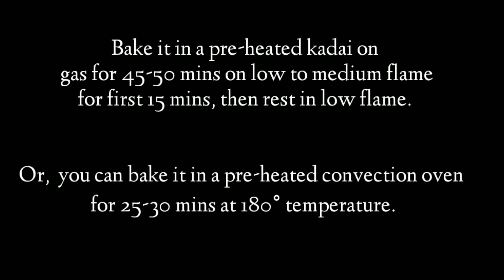Simple Christmas Theme Cake | Vanilla Cake Recipe Without Egg Without Oven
Hello,
Food Lovers, Today's Recipe Is Christmas Special Theme  Cake Is Perfect For Cake lovers & Kids Will Love Them. With Very Few Ingredients & Very Easy Home Made Simple vanilla Cake (Without Egg, Without Oven), Merry Christmas!
So Check Out The Full Video & Let Us Know How Was It? In The Comment Section.!
For More Videos Like This & Home Style Indian Cooking. Traditional Bengali Cooking.
christmascake
christmasspecialcake
christmasfruitcake
christmasplumcake
Christmas Special Fruit Cake
Fruit Cake
lockdown recipe
Eggless Christmas Cake
Christmas Cake in cooker
Christmas Cake in kadhai
Fruit cake in kadhai
Fruit cake without egg
christmas vanilla cake recipe
christmas theme cake
vanilla cake recipe
How to Make a Christmas Tree Cake
christmas cake
christmas desserts
christmas cake ideas
christmas cake video